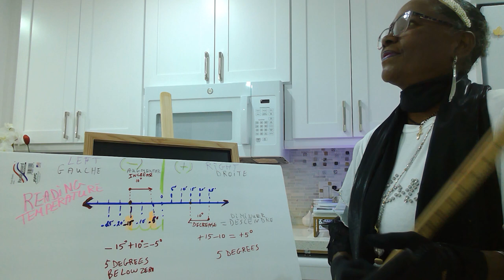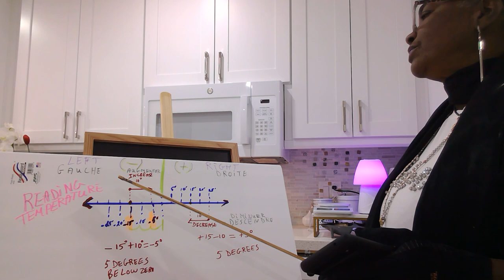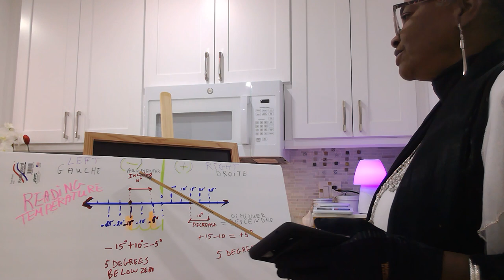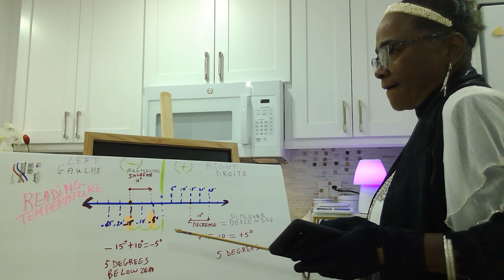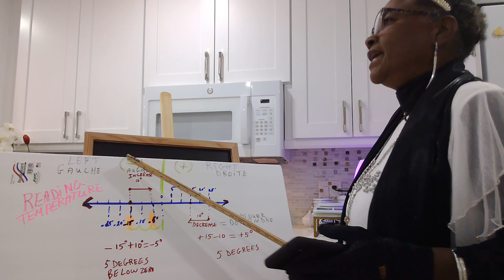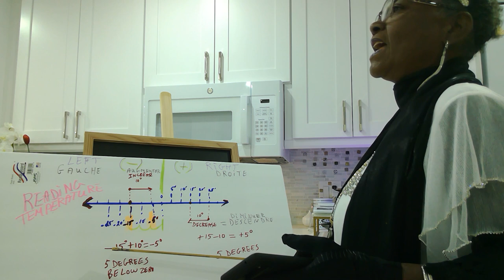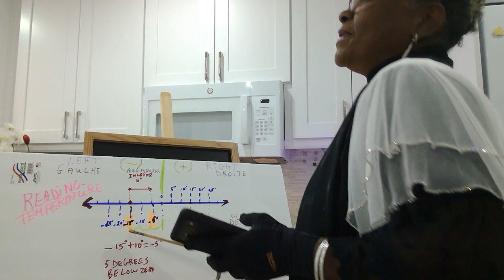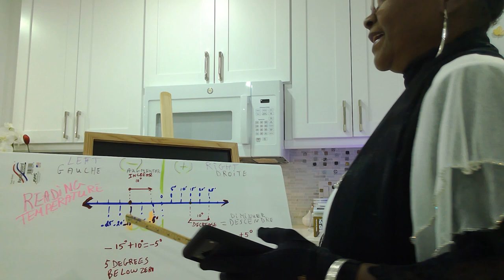A song, on Algebra,Video1, Reading Temperature, in Creole